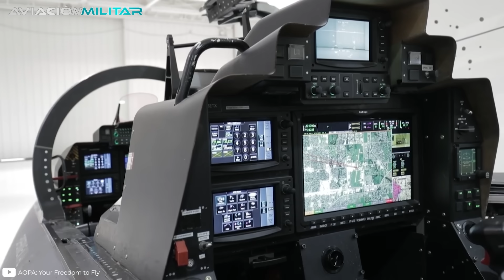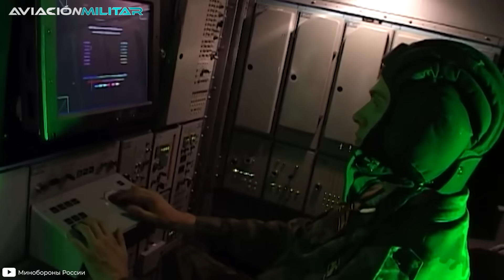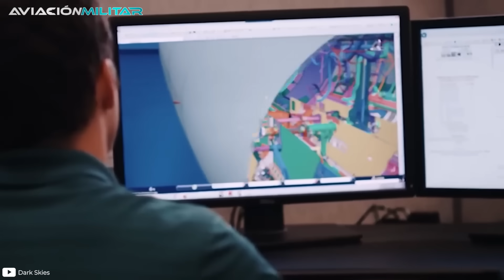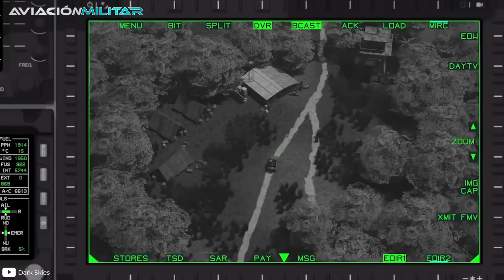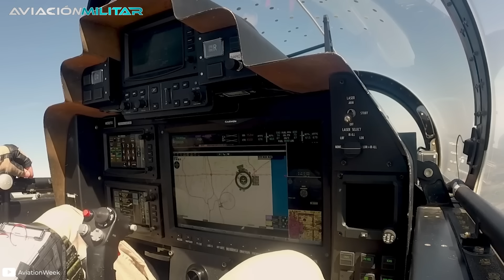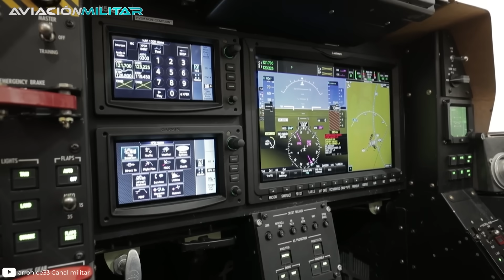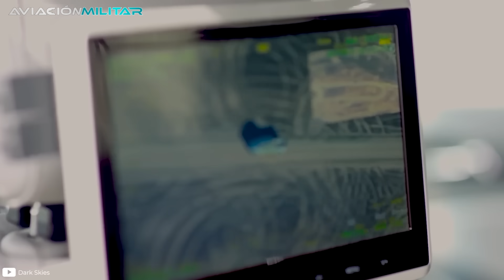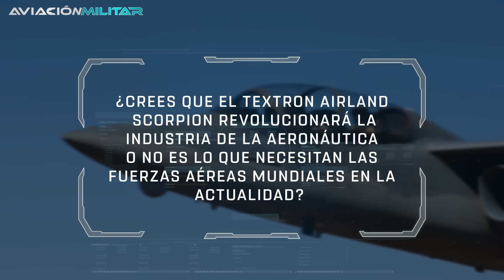El avión Secreto de EE.UU que volvió LOCOS a todos cuando se lanzó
A principios de los años 2010 's, se empezó a hablar de un proyecto misterioso de aviación que supuestamente revolucionaría la industria de la defensa aeronáutica. En el más absoluto de los secretos, la empresa Textron Aviation comenzó a desarrollar un prototipo que esperaba se convirtiera en el arma más codiciada por todas las fuerzas aéreas del mundo.